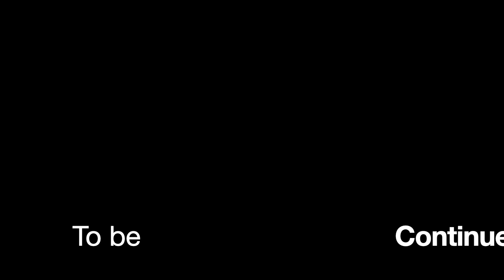STRESS AND LACK OF SLEEP WILL IMPACT YOUR DAILY LIFE | WELLNESS SERIES | EPISODE 6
In this episode, Dheepa Ramanujam, Keerthana KrishnaKumar, a Naturopath, and Pranjal Joshi, a Yoga Practitioner and Yoga teacher discuss the impact of lack of sleep due to stress and the long term approach to avoid getting panic attacks.